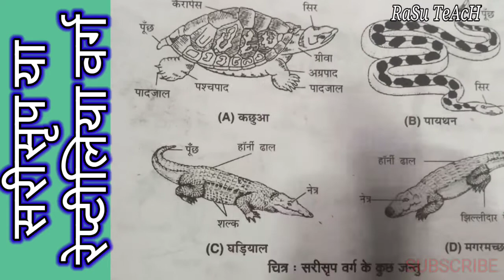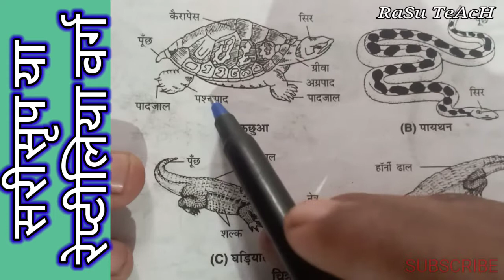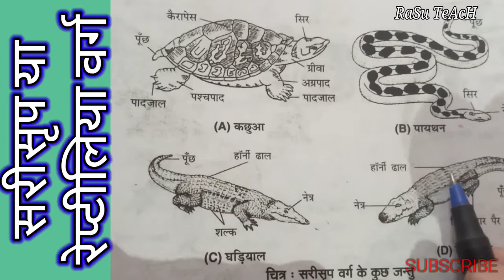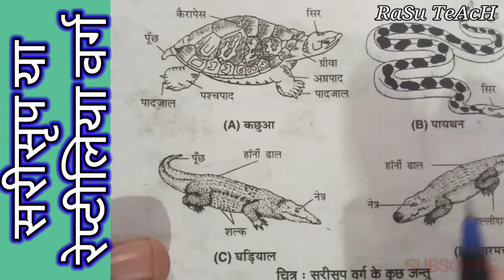सरीसृप या रेप्टीलिया वर्ग के जन्तु का लक्षण, विवरण, आकार / सरीसृप वर्ग / Reptilia Class by Rasu Sir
# सरीसृप वर्ग जन्तु Reptiles प्राणी RaSu_TeAcH Rasu_Sir सरीसृप (Reptiles) प्राणी-जगत का एक समूह है जो कि पृथ्वी पर सरक कर चलते हैं। इसके अन्तर्गत साँप, छिपकली,मेंढक, मगरमच्छ आदि आते हैं।

ऊपर बाएं से दक्षिणावर्त: हरा कछुआ ( केलोनिया माईडस), टुएट्रा ( स्फेनोडोन पंकटाटस), नाइल क्रोकोड़ाईल्स ( क्रोकोड़ाईल्स नायिलोटिकस) और सिनाई अगमा ( प्सूडोट्रापल्स साईनेट्स).
वर्गीकरण
सामान्य लक्षण और महत्व संपादित करें

लाल कान स्लाइडर, हवा का एक घूंट लेते हुये।
मनुष्यों के लिए सरीसृप वर्ग का आर्थिक और परिस्थितिकीय महत्व अन्य प्रमुख कशेरुकी रीढ़धारी समूहों जैसे पक्षियों, मछलियों या स्तनपायी जंतुओं जितना नहीं है। कुछ सरीसृप प्रजातियों का यदा-कडा भोजन के रूप में इस्तेमाल किया जाता है। सरीसृप की सबसे अधिक खाई जानेवाली प्रजाति हरा कछुआ (कीलोनिया माइडास) है। विशालकाय गैलेपगौस कछुआ उन्नीसवीं शताब्दी में समूदरी यात्रियों के बीच खाद्य पदार्थ के रूप में लोकप्रिय था। यही कारण है कि वह लगभग विलुप्त हो गया। छिपकीलियों में शायद ईगुआना स्थानीय खाद्य पदार्थ के रूप में सबसे लोकप्रिय है।साँप,छिपकली और मगरमच्छ की खाल से अटैची, ब्रीफकेस, दस्ताने, बेल्ट, हैंड बैग और जूते जैसी चमड़े की बस्तुएं तैयार की जाती हैं। इसके कारण मगरमछों, बड़ी छिपकलियों, साँपों और कछुओं की कई प्रजातियाँ बस्तुत: विलुप्त हो गयी हैं। जीव वैज्ञानिक शोध के लिए जीवित प्राणी के रूप में वैज्ञानिकों के लिए छिपकलियाँ काफी उपयोगी रही हैं। इस वर्ग की विषैली प्रजातियाँ कुछ ग्रामीण क्षेत्रों को छोडकर अन्य स्थानों पर मनुष्यों के लिए कम खतरनाक है
सरीसृपों की आदतें और अनुकूलन संपादित करें

सरीसृप, नोव्यु लैरोसे सचित्र से,
समुद्री कछुए प्रजनन के लिए हजारों किलोमीटर का सफर तय करके उसी तट पर लौटते हैं, जहां वे पैदा हुये थे। उड़ीसा राज्य के गाहिरमाथा तट पर बड़ी संख्या में ऑलिव रीडली कछुए आते हैं, जिन्हें "अरिबदास" कहा जाता है। एक मौसम में लाखों मादाएँ चार करोड़ तक अंडे देती है, किसी अन्य दक्षिण एशियाई सरीसृप के प्रवजन की जानकारी नहीं है, लेकिन हिन्द महासागर की दो प्रजातियों के बड़े सिर वाले समुद्री साँप (एस्टोटिया स्टोकेसी) और हुक जैसी नाक वाले समुद्री साँप (इंहाइड्रिना शिस्टोसा) बड़ी संख्या में एकत्र होते हैं, जिसका कारण अभी तक पता नहीं चला है, लेकिन यह प्रवजन व्यवहार को दर्शाता है।

हिमालय क्षेत्र का पिट वाईपर (एन्सिस्त्रोडोन हिमालयनस) पहाड़ों में 5,000 मीटर की ऊंचाई पर भी जीवित रह सकता है। इतनी ऊंचाई पर यह सिर्फ दो या तीन गरम महीनों में ही सक्रिय रहता है। ठंड सहने में सक्षम इस वाइपर का दूर का संबंधी रेगिस्तानी वाइपर (एरिस्टिकोफिस मेकमोहनी) है, जो ठार रेगिस्तान की गर्म रेत में आराम से रहता है। अधिक ऊंचाई पर पाये जाने वाले अन्य सरीसृपों में पूर्वोत्तर क्षेत्र की तोड़ जैसे सिर वाली छिपकली (फ्राइनोसिफेलस) है, जो हिमालय में 5,000 मीटर से ऊपर वृक्षयुक्त क्षेत्रों से परे भी जीवित रह सकती है।

वृक्षों पर रहने वाले सरीसृप
बिलों में रहने वाले सरीसृप संपादित करें
बिलों में रहने वाले साँप अहानिकर होते हैं और इनकी खोपड़ी की हड्डियाँ सुगठित, गार्डन की मांसपेशियाँ ज्यादा मजबूत और कभी-कभी नाक नुकीली या फावड़ानुमा होती है। बिलों में रहनेवाला सबसे छोटा कृमिसर्प (टाइफ़्लोप्स) होता है, जो बस्तुत: अंधा होता है तथा इसकी 25 प्रजातियों की लंबाई 10 से 30 सेमी तक होती है। इसके बाद पश्चिमी घाट में पाये जानेवाले ढालनुमा पूंछ वाले साँपों (यूरोपेल्टिडी) का स्थान है। यह खोदने वाले साँपों का एक समूह है, जिसमें विभिन्न प्रकार की आकृतियाँ और सिर तथा पूंछ के आकार पाये जाते हैं तथा त्वचा पर खुबसूरत सतरंगी चमक इनका विशेष लक्षण है। विकास विज्ञानियों के दृष्टिकोण से ये डार्विन के फींचेंस (गाने वाली पक्षी) के समान ही महत्वपूर्ण है, क्योंकि ये अन्य मिलती-जुलती प्रजातियों से बिल्कुल अलग अक्सर अपने स्वयं के कूबड़ पर बिकसित होते हैं। ढालनुमा पूंछ वाले साँपों की औसत लंबाई 30 सेमी तक होती है। बिलों में रहने वाले प्राणियों में रेतीले अजगर का भी नाम आता है,100 सेमी तक लंबा होता है। छिपकलियों में स्कंक, बिलों में रहने वाले प्रमुख प्राणी है। इनमें से सबसे सक्षम 'रेट की मछली'(आफिओमोरस) है, जो पश्चिमोत्तर क्षेत्र के ठार रेगिस्तान में पायी जाती है। पूर्वोत्तर में एक पैरविहीन छिपकली (ओफिसोरस ग्राइसीलर्स) पायी जाती है, जो मूगे की चट्टानों के समान रंगीन होती है। इसकी पलकें और कर्ण छिद्र इसके छिपकली वर्ग का होने का प्रमाण देते हैं।

तैरने वाले सरीसृप
संसाधन के रूप में सरीसृप
सरीसृप संरक्षण
परंपरा और मिथक
भारत में सरीसृप संपादित करें
बीसवीं शताब्दी के अंत तक सरीसृपों की समृद्ध विविधता से युक्त भारतीय उप महाद्वीप में लगभग 600 प्रजातियाँ थी, जिनमें साँप,छिपकली,मगरमच्छ और कछुआ की कई किस्में शामिल थीं। पूर्वोत्तर भारत,पश्चिमी घाट, और अंडमान व निकोबार द्वीप समूह के अल्पज्ञात क्षेत्रों की सरीसृप विषयक तरीके से खोज करने पर अब भी नई प्रजातियों का पता लग रहा है, लेकिन दक्षिण एशियाई सरीसृप वैज्ञानिक जिस गति से खोजबीन कर रहे हैं, उससे कहीं अधिक तेजी से आवास क्षेत्र और प्रजातियों का लोप हो रहा है। मनुष्य के लालच और वहुमूल्य वन जलबिभाजक क्षेत्रों का ध्यान रखने में उनकी अक्षमता के कारण सरीसृप विलुप्त हो रहे हैं। सरीसृप वर्ग की विभिन्न प्रजातियों का भारत के वर्षा क्षेत्रों से निकट का संबंध है। पश्चिमी घाट, पूर्वोत्तर भारत,अंडमान व निकोबार द्वीप समूह में सबसे अधिक वर्षा होती है और यहाँ सबसे जटिल वन प्रणाली तथा सर्वाधिक सरीसृप प्रजातियाँ मौजूद हैं।